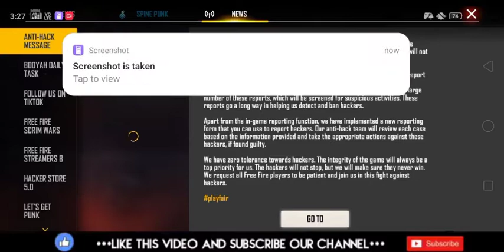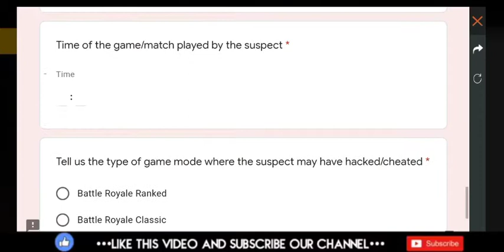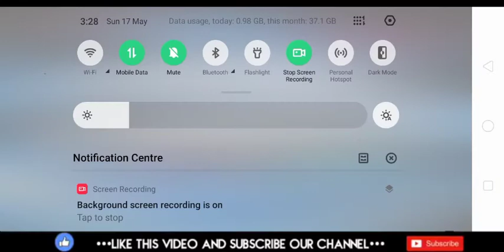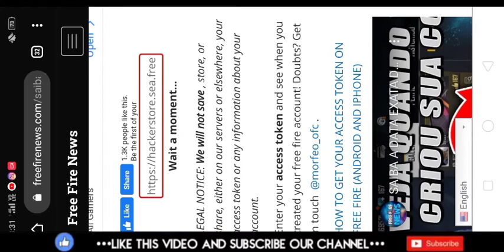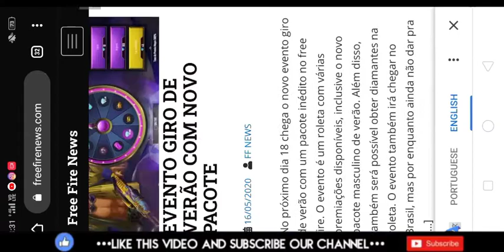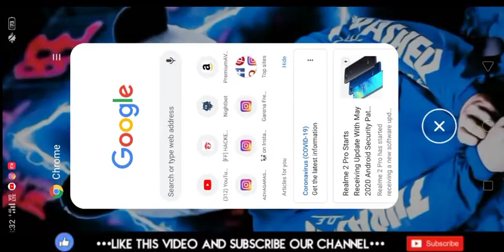How To Find When We Created FF Account🤔||How Many Diamonds Spended🤫||New Hacker's Report Form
📍In This Video I'll show you How to find when we created our free fire account and how many Diamonds we purchased on free fire🤩And Full Explain Of New Hacker's Report Form❗

📍Dear Team YouTube If you want to remove this video please send a mail to I'll remove the video within 12 hours

garena free fire vs pubg, free fire tricks in hindi, free fire best player, free fire trick shots, best gun location, free fire secret places, garena free fire trailer, , free fire secret places, free fire 50 kills, free fire awm montage , pro awm pubg , free fire awm location awm headshot pubg mobilefree fire headshot hackheadshot full free song and how to get free full tamil / free game tips and booyah! Free fire tamil tips and tricks tamil and free video game tamil / tamil tips instruction And Booyah! ,Free fire tamil tips and tricks tamil